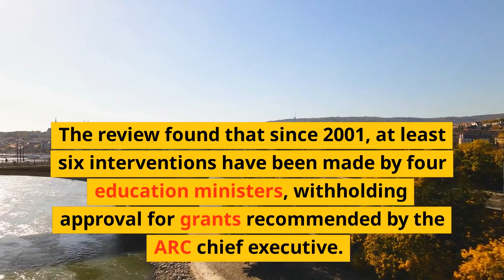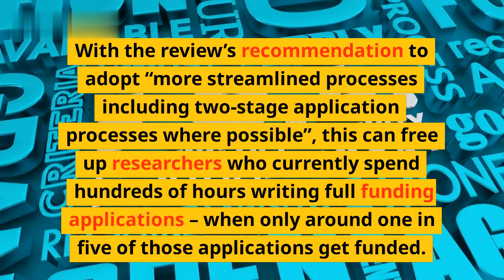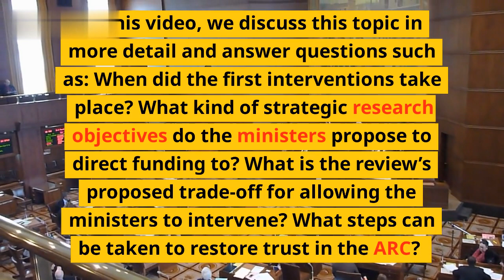Coalition Ministers' Grant Decisions Worsened Public's Trust in ARC - Report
The Australian Research Council (ARC) has released a report that shows that the way in which Coalition Ministers made decisions in relation to the distribution of grants has had a detrimental impact on the public's trust in the Council.

This report paints a bleak picture of the public's trust in the ARC, and how it has deteriorated due to the way Coalition Ministers reviewed, discussed and awarded grants.

The report found that Coalition Ministers were more likely to:

• Make decisions based on partisan considerations

• Give preference to political supporters of the Minister

• Fail to properly assess the applications

• Fund comparatively lower quality applications

• Prioritise lobby groups and corporate interests

It's clear that the lack of accountability and transparency from the Coalition Ministers' decision-making has shaken the public's trust in the ARC and their research programs. The public believes they should be able to trust their funding decisions to be unbiased and healthy.

This report is a timely reminder of how important it is for government Ministers to carefully consider how their decisions will impact the public's trust in their institutions.